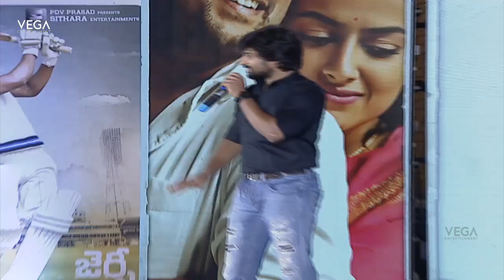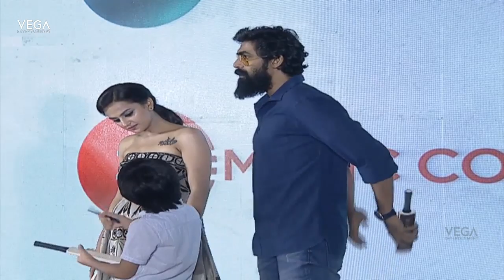Nani Speech @ JERSEY Movie Success Meet || Nani, Shraddha Srinath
Watch JERSEY ft. Nani, Shraddha Srinath. Directed by Gowtam Tinnanuri , Music by Anirudh Ravichander and Produced by Suryadevara Naga Vamsi under Sithara Entertainments.